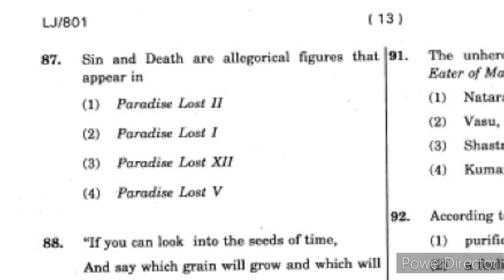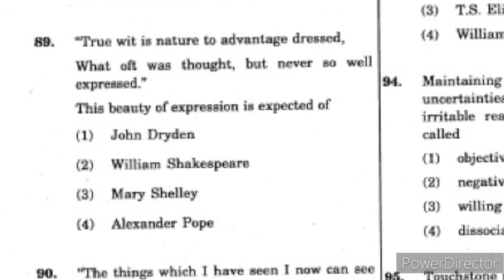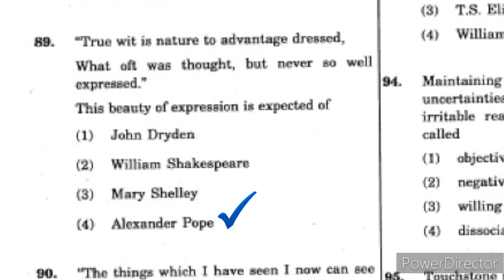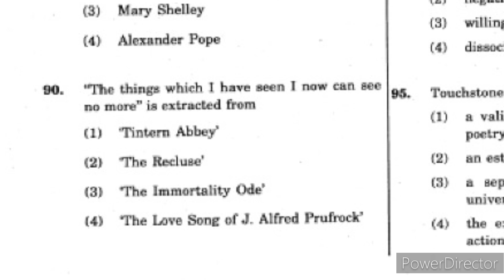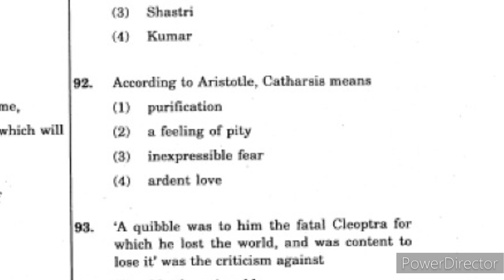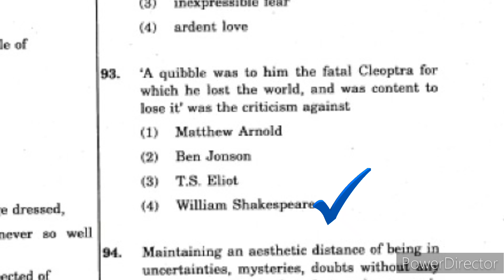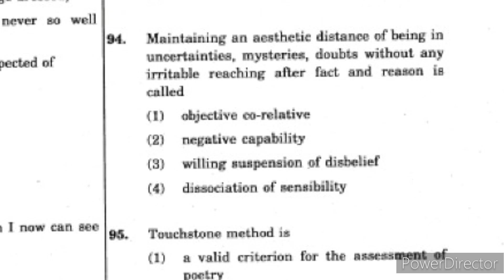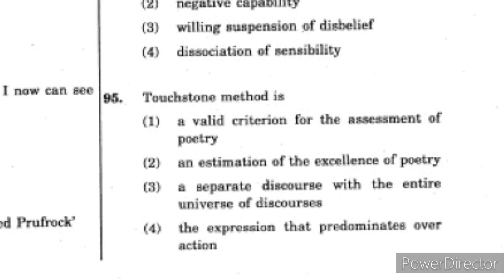JL English Question Paper 2009 With Key , Part.2 video , Useful for JL DL NET ...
JL 2009 English Question Paper with key 🗝️.. very useful information for the English Literature learners.. clear explanation in Telugu